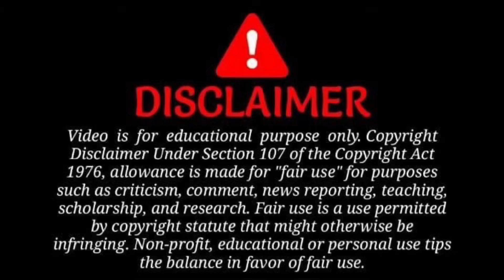vikas dubey को क्यों मारना चाहता है साँप | fatehpur snake latest news | premanand ji | sudeep kumar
Sudeep kumar
Fatehpur snake news
Fatehpur vikas dubey news
Vikash dubey fatehpur latest news